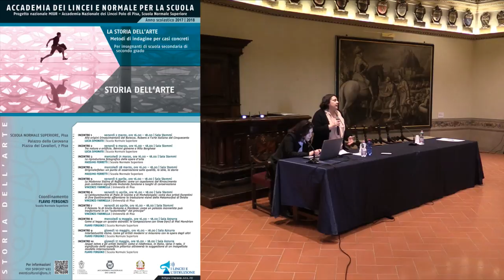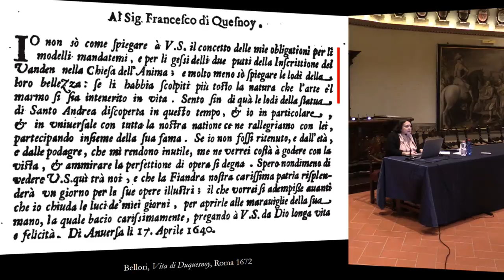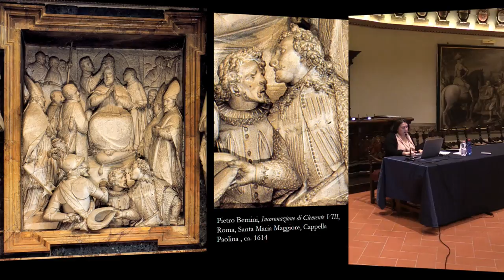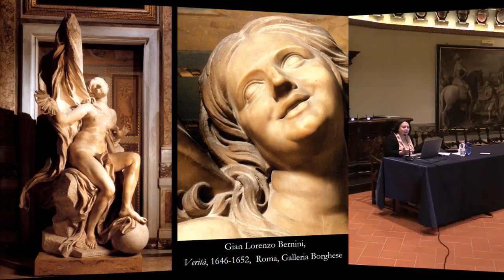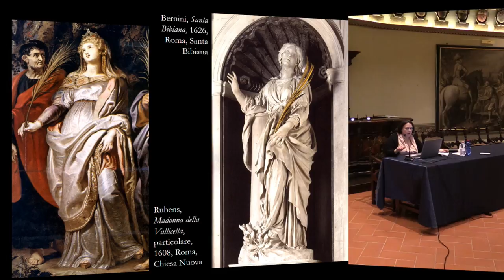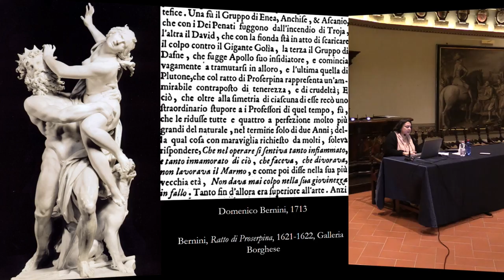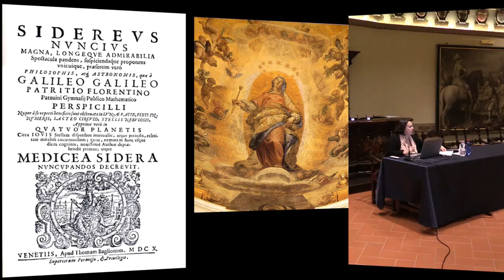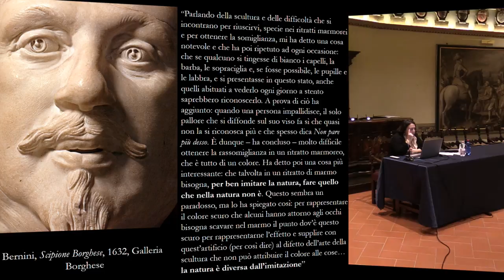La storia dell'arte. Metodi di indagine per casi concreti - Accademia dei Lincei e SNS - 9-3-2018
Lucia Simonato, Scuola Normale Superiore
Tra natura e artificio. Bernini giovane a Villa Borghese

Il corso vuole avvicinare i docenti ad alcuni metodi di indagine oggi praticati nella comunità degli studi; e questo avverrà attraverso l'applicazione a casi concreti. Opere, contesti monumentali, relazioni tra artisti, questioni di committenza, relazioni tra artisti e pubblico, linguaggi specifici e modalità della loro ricezione saranno i principali temi affrontati alla luce degli ultimi studi sull'argomento

Programma

    Incontro 1: Alle origini (rinascimentali) del Barocco. Rubens e l’arte italiana del Cinquecento, Lucia Simonato
    Incontro 2: Tra natura e artificio. Bernini giovane a Villa Borghese, Lucia Simonato
    Incontro 3: La riproduzione fotografica delle opere d’arte, Massimo Ferretti
    Incontro 4: Originale/falso: un punto di osservazione sulla qualità, lo stile, la storia, Massimo Ferretti
    Incontro 5: La Madonna Sistina di Raffaello: come un capolavoro del Rinascimento può cambiare significato mutando funzione e luoghi di conservazione, Vincenzo Farinella
    Incontro 6: Le Centauromachie di Piero di Cosimo e di Michelangelo: come due artisti fiorentini di fine Quattrocento affrontano la traduzione visiva delle Metamorfosi di Ovidio, Vincenzo Farinella
    Incontro 7: Il Palazzo Te di Giulio Romano a Mantova: come un palazzo manierista può trasformarsi in un “autoritratto” del principe", Vincenzo Farinella
    Incontro 8: Come si legge un quadro astratto: la Composizione con linee (1917) di Piet Mondrian, Flavio Fergonzi
    Incontro 9: Intertestualità visiva. Come gli artisti moderni si misurano con le opere degli altri, Flavio Fergonzi
    Incontro 10: Jasper Johns e gli artisti italiani: come si ridefinisce, in Italia, verso il 1960, il significato della superficie pittorica attraverso la suggestione di un inaspettato modello internazionale, Flavio Fergonzi

Date

    Incontro 1: venerdì 2 marzo 2018, ore 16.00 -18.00 | Sala Stemmi
    Incontro 2: venerdì 9 marzo 2018, ore 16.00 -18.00 | Sala Stemmi
    Incontro 3: mercoledì 21 marzo 2018, ore 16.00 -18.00 | Sala Stemmi
    Incontro 4: mercoledì 28 marzo 2018, ore 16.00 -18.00 | Sala Stemmi
    Incontro 5: venerdì 6 aprile 2018, ore 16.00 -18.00 | Sala Stemmi
    Incontro 6: venerdì 13 aprile 2018, ore 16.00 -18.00 | Sala Stemmi
    Incontro 7: venerdì 20 aprile 2018, ore 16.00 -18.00 | Sala Stemmi
    Incontro 8: mercoledì 9 maggio 2018, ore 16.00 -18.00 | Sala Azzurra
    Incontro 9: giovedì 10 maggio 2018, ore 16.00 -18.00 | Sala Azzurra
    Incontro 10: giovedì 17 maggio 2018, ore 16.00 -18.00 | Sala Azzurra

    Vincenzo Farinella, Università degli Studi di Pisa
    Massimo Ferretti, Scuola Normale Superiore
    Flavio Fergonzi, Scuola Normale Superiore

Competenze attese
I docenti impareranno a familiarizzarsi con i metodi di indagine della più recente discussione scientifica internazionale nel campo della storia dell'arte.

Verifica finale
Questionario on line di valutazione.

Le iscrizioni potranno avvenire compilando un form on line disponibile sul sito della Scuola Normale Superiore utilizzando questo Form di iscrizione entro il 15 febbraio 2018 fino a esaurimento dei posti disponibili (massimo 80).

Attestato
Al termine del corso ai partecipanti verrà rilasciato un attestato di frequenza, purché abbiano frequentato almeno il 75% delle ore di attività previste.

Le riproduzioni video delle lezioni saranno disponibili sul sito della Scuola Normale Superiore, alla pagina dedicata al corso, e sul canale Youtube SNS.